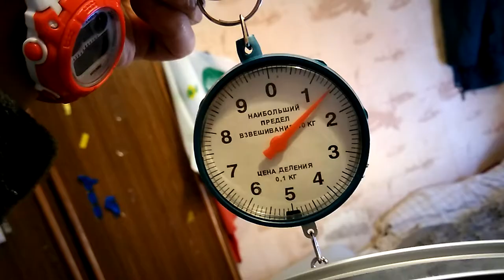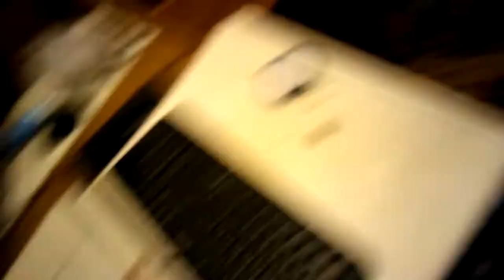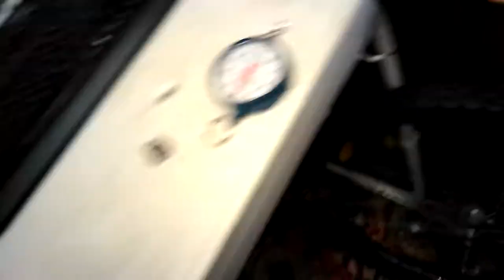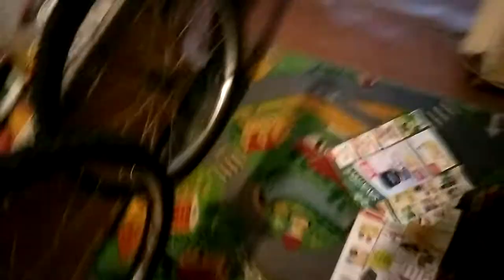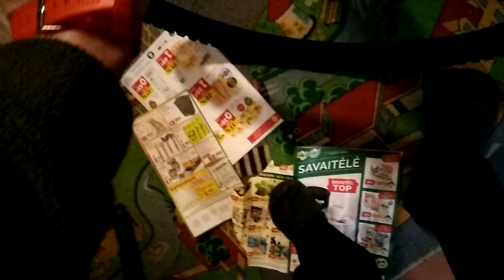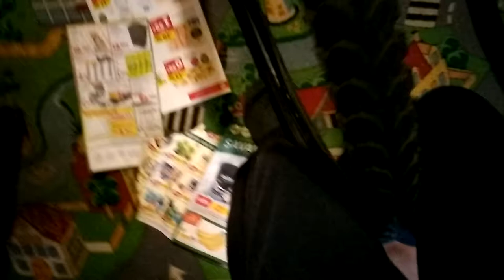есть разные резьбы: 10x1 ,10x1,125, 10x1,5.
есть разные резьбы c д 10 мм. НО разным шагом. У советских велосипедов, похоже, шаг 1 мм резьбы. У новых с задним ножным тормозом, шаг резьбы, похоже, 1,25 мм.

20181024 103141